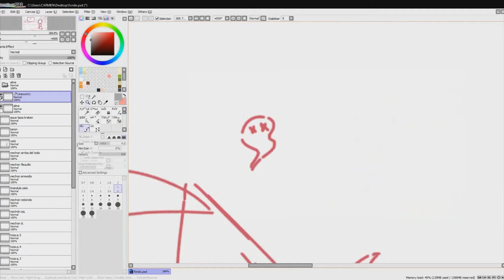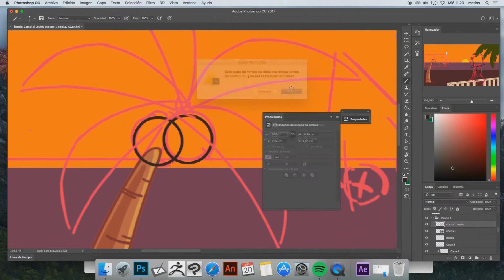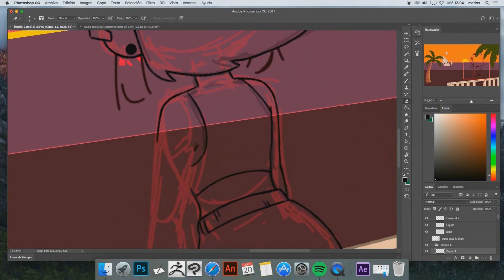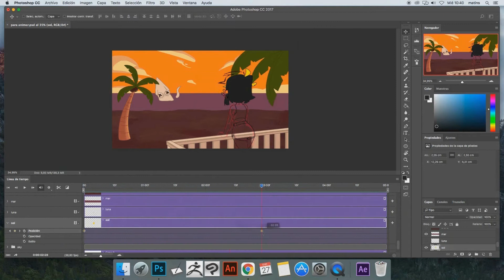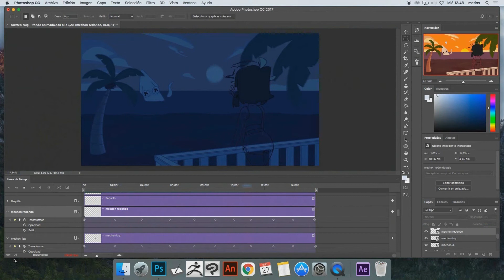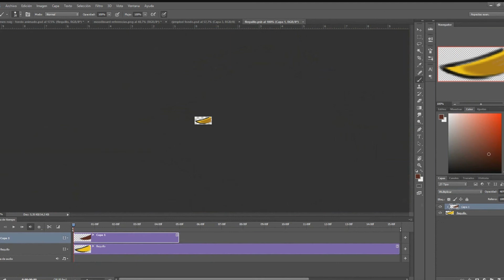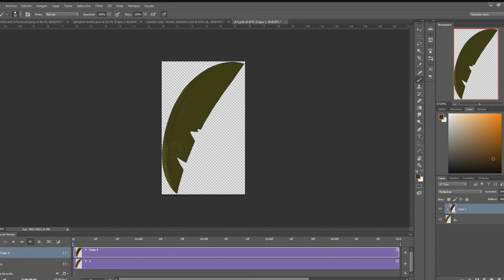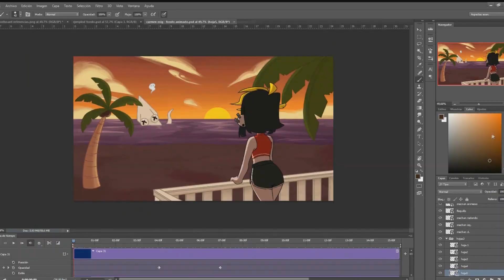Creando La Nueva Outro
LEEME:

En esta ocasion aunque tarde, os traigo el proceso en forma de speedpaint de la animación del outro del canal.